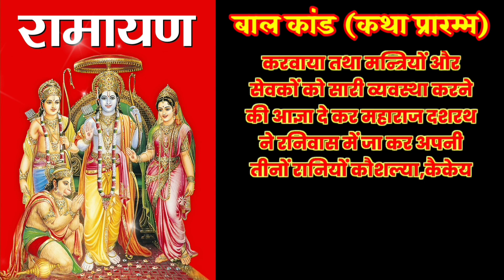1 - रामायण बालकांड कथा| RAMAYAN| BAL KAND KATHA| SANATANI KAHANIYA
सनातनी कहानियॉ एक कोशिश है आज की पीढ़ी को सनातन धर्म से जुड़ी जानकारियॉ देने की ।
वे सुनी अनसुनी कहानियॉ जिनको सुनकर आपको जानकारी के साथ सुखद आनंद की भी अनुभूति होगी ।
इसलिये कहानियॉ पूरी सुने ।
अगर पसंद आये तो एक लाईक अवश्य करें ।
और अगर ज्यादा पसंद आये तो शेयर कर सबको सुनवाये ।
बाकि कोई सलाह या अपने विचार कमेंट बॉक्स मे बताये ।

musical ramayan ravindra jain 01 bal kand part 2,